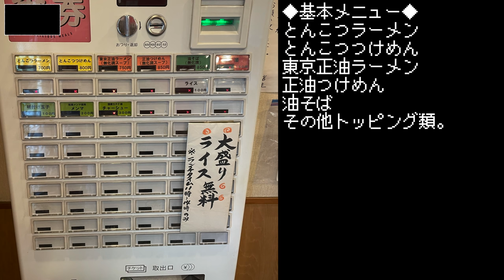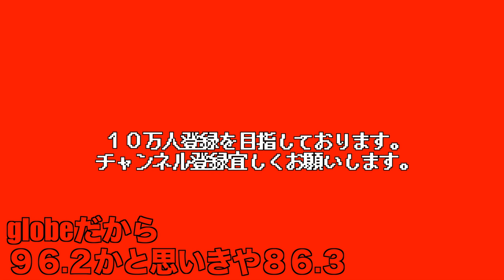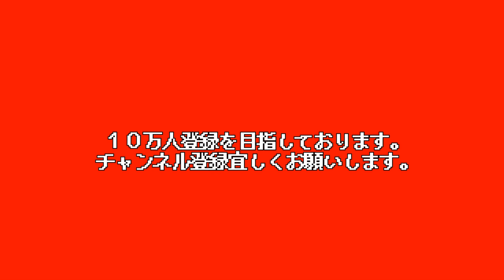スープがこんなに濃い事ある！？一口でテンションぶち上げの日本橋のお店がこれだ!!!!オッラーーーン!!!!!【めん處さんば】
毎度ラーメン二郎と二郎系を全部マシマシ巡っておりますジロリアン、
アカボシです。
今回は東京都中央区日本橋兜町。
元ぽっぽっ屋のお店が繰り出す「とんこつラーメン」を調査。
「元ぽっぽっ屋」という歴史を追っての訪問でしたが、
まさかの最強流激濃スープと極限流モチモチ極太麺の大暴れな１杯でした...!
予想外の二郎系を刮目せよ。

〜BGMの出典〜
オープニング
『8-bit Title』